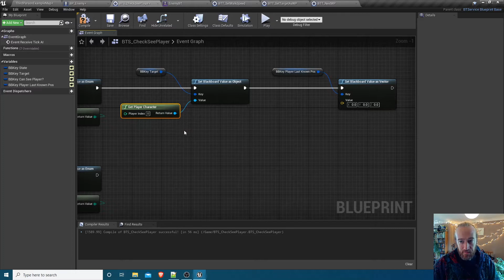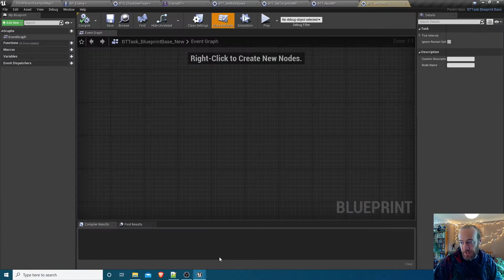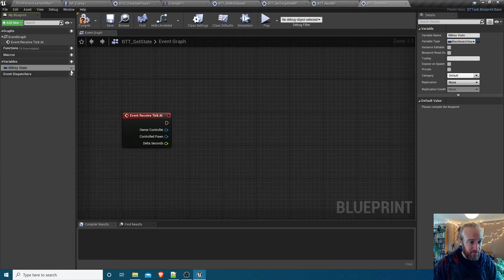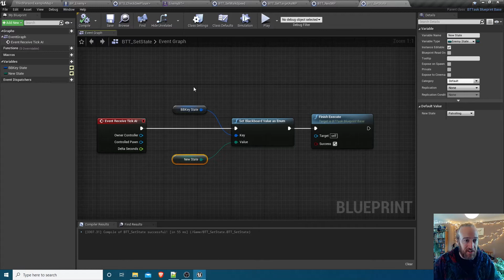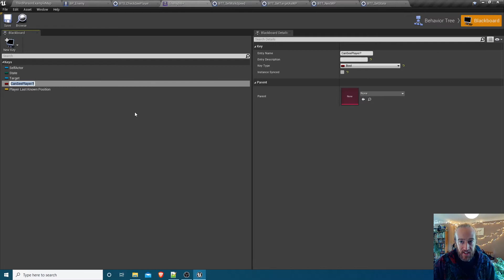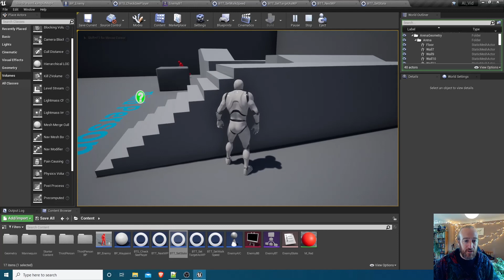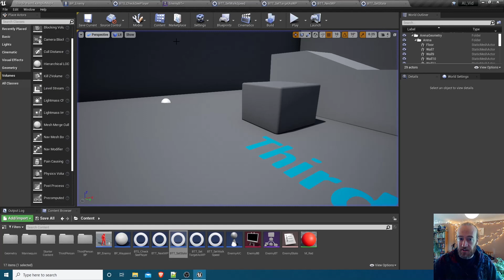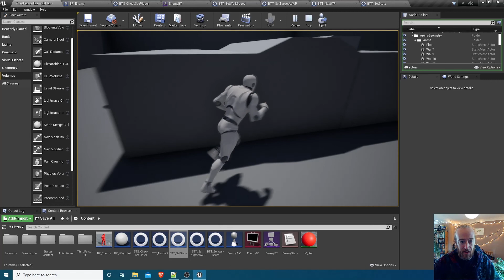Unreal 4 Tutorial: AI - Part 5: Better Chase Behaviour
In this video we expand our AI enemy chase behaviour so that it can either chase the player directly or move to the last location the player was seen at.